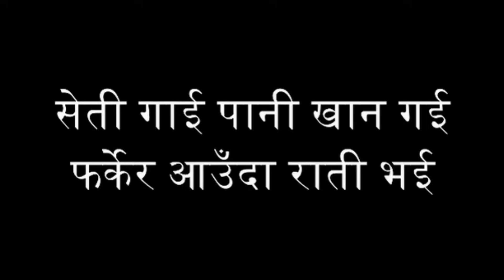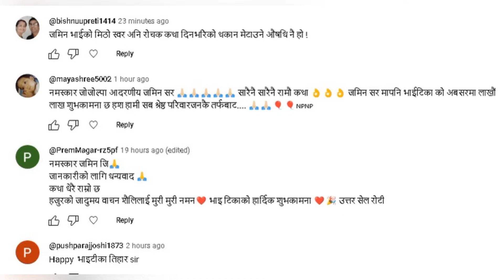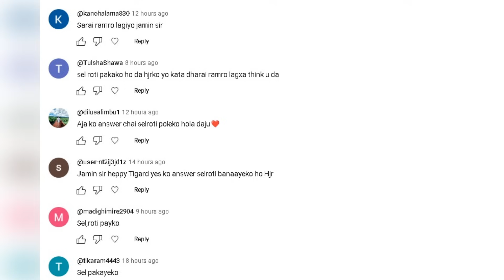कथाः मैले सरिताको हत्या गरे–गोबिन्द बहादुर मल्ल "गोठाले" । I Killed Sarita By Gobinda Bahadur Malla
Nepali Katha Title: कथाः मैले सरिताको हत्या गरे–गोबिन्द बहादुर मल्ल "गोठाले" । I Killed Sarita By Gobinda Bahadur Malla

Learn & Earn

-Jamin Rai